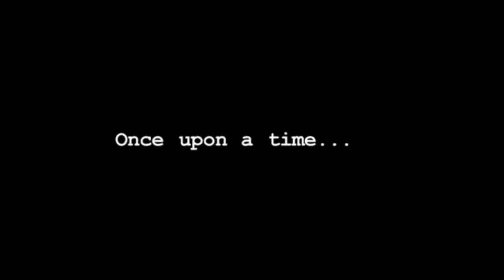Doctor who - Trailer!